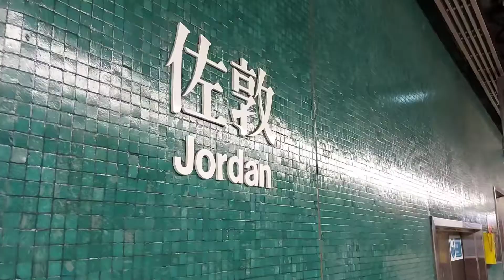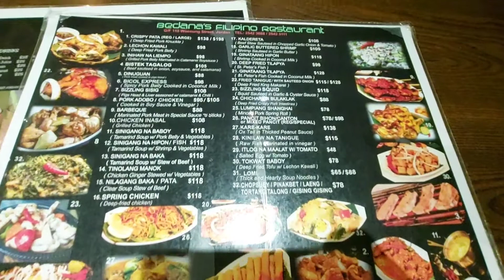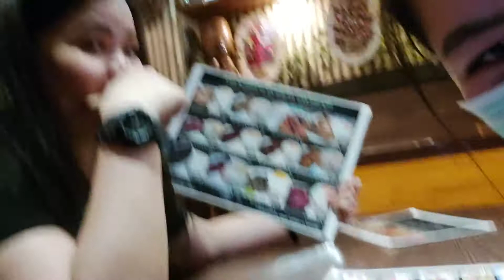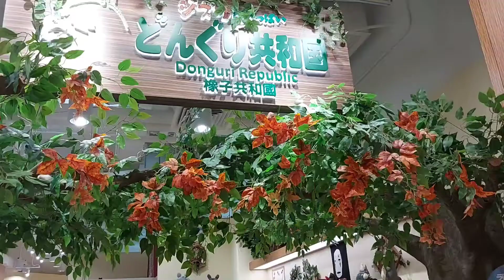REUNITED WITH MY 15 YEARS BARKADA/BEST FRIEND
Since high school in the year 2005, we've been together and still rockin' each other!